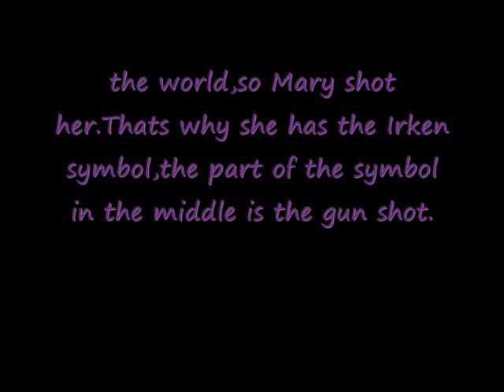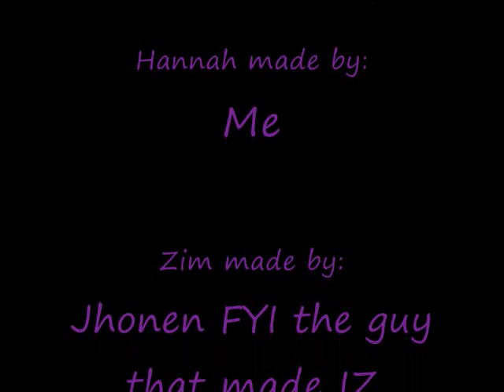Marys theme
My friend awolflover88 theme.